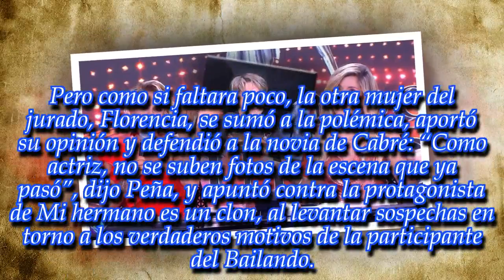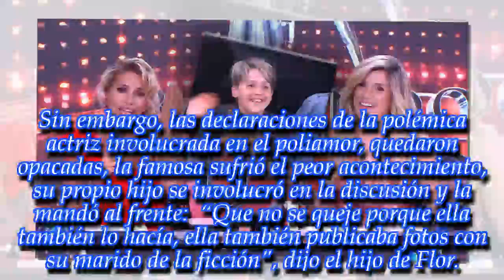"No se suben fotos..." ¡Florencia Peña defendió a una figura del Bailando 2018!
La polémica jurado tomó partido por una y se encargó de destrozar a la otra. ¡Enterate todos los detalles en esta nota!